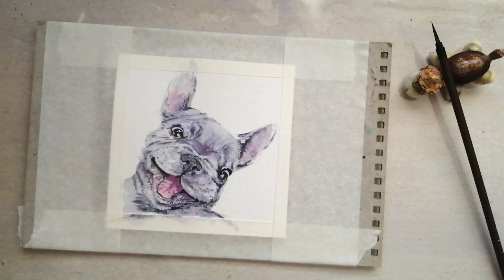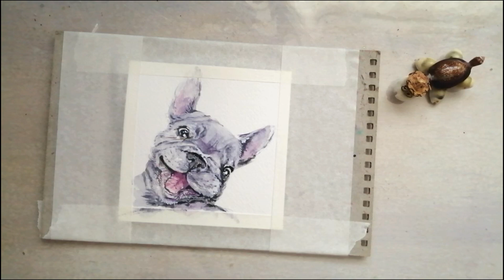Bulldog Puppy | Draw with me of a dog in watercolor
Watercolor painting of funny animals, Working process
Cute art with nice relaxing music

🎨Here you will find cute postcards watercolor style from my collection

🎨Online gallery where you can purchase original artwork and quality prints

🐶😼Can order a portrait of your four-legged friend